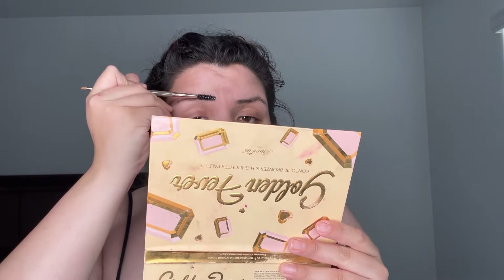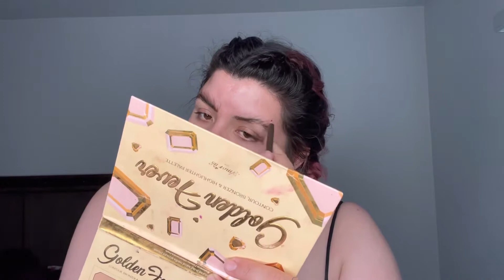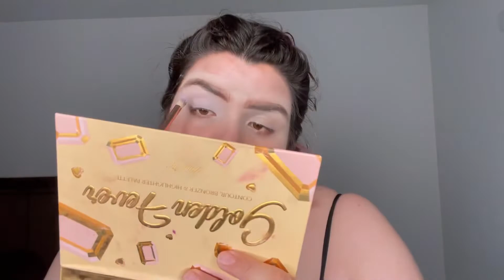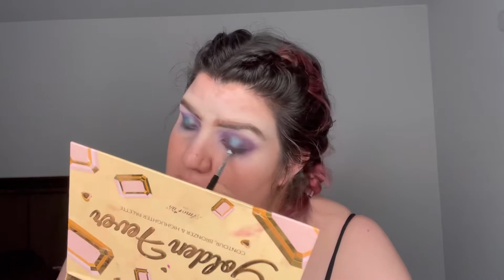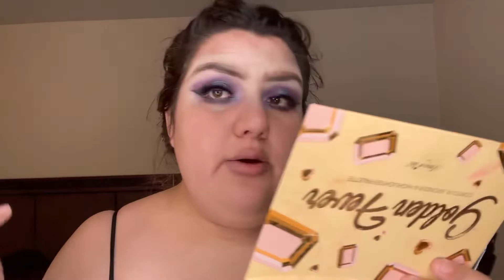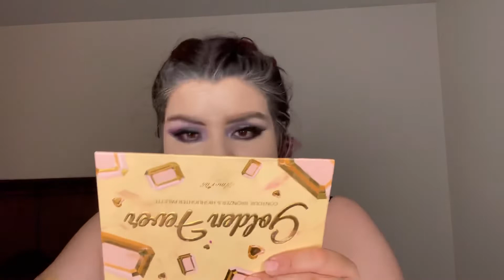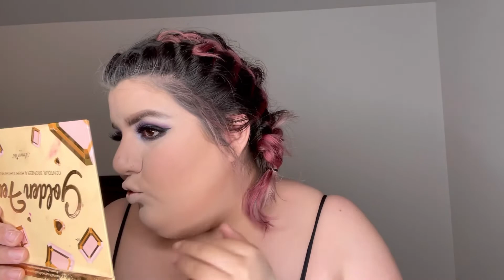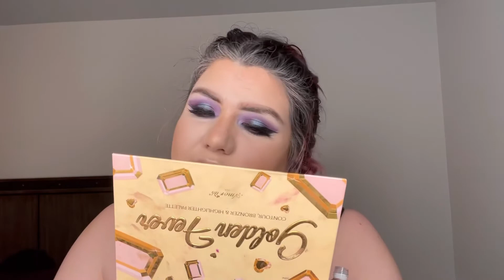¿Maquillaje de She in? ¿Que tan buena es la marca?